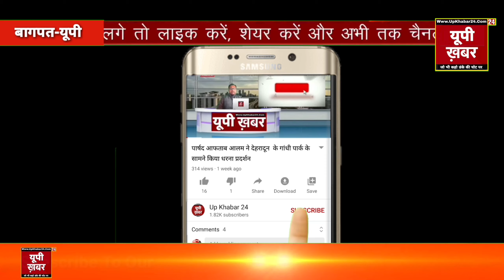ईद के त्यौहार को देखते हुवे बागपत जनपद में पुलिस रही अलर्ट जगह जगह पुलिस ने किया फ्लैगमार्च